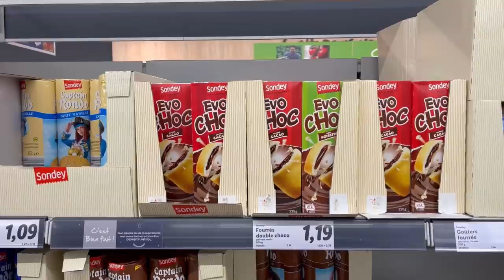MA SOEUR MANGE QUE CHEZ LIDL PENDANT 24H 😍 ( Première fois pour elle)